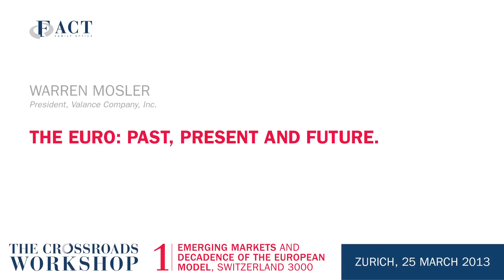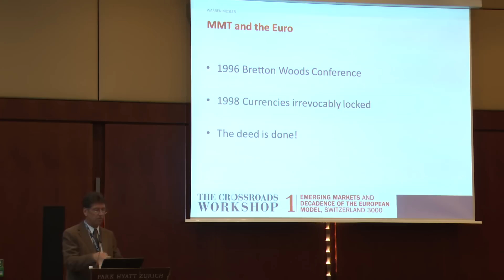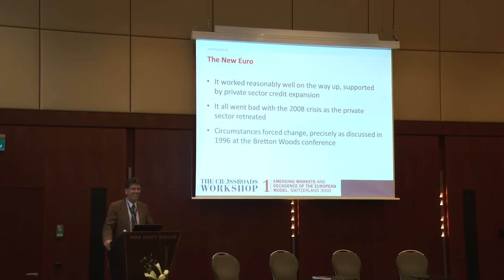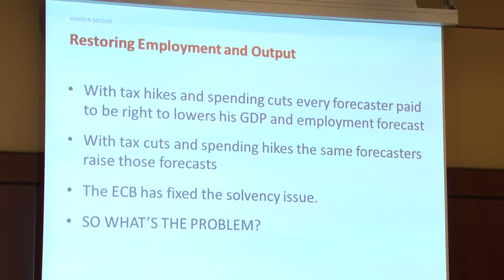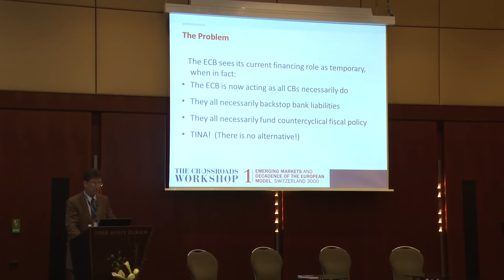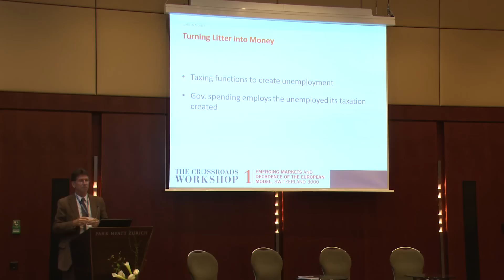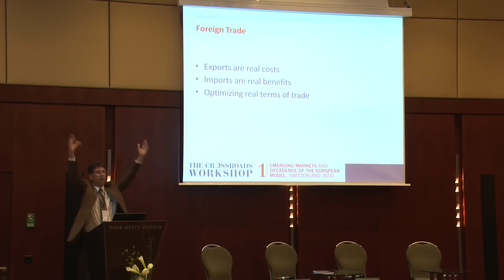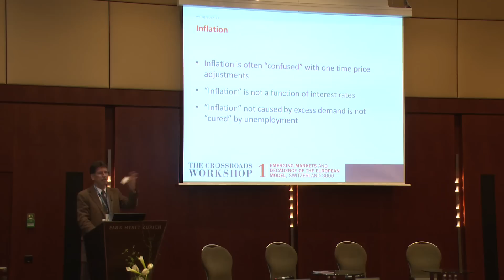Warren Mosler, The Euro: past, present and future. The Crossroads Workshop 1 in Zurich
The euro assumed its position on January 1, 1999.  Representatives of the prospective member nations achieved political consensus, as manifested in the Treaty of Maastricht.  The 'no bailout' directive for the new ECB (European Central Bank) emerged as a pillar of the political imperative, intended as protection from a genetic proclivity toward fiscal irresponsibility. Unfortunately the naked heel is but a magnet for the financial market's arrows.